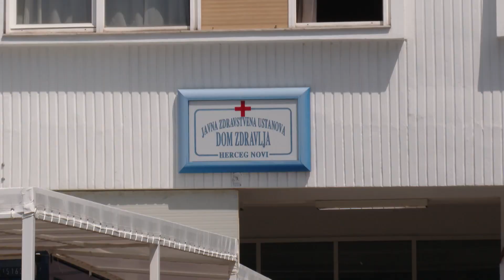RTHN- NOVSKI POLITIČARI O SMJENI KOMARA